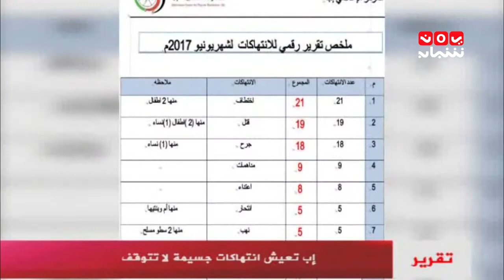اخبار المنتصف 10-07-2017 تقديم اسامة سلطان | يمن شباب